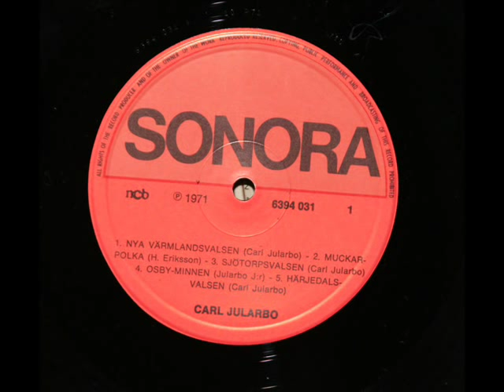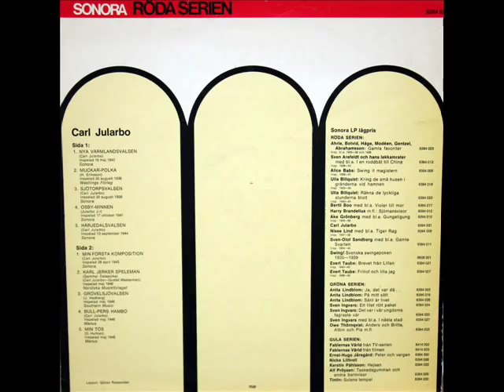Carl Jularbo: Muckar-Polka - Recorded August 30, 1938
From the LP, "Carl Jularbo."  Produced in 1971 by (Sweden) Philips-Sonora's budget series, Roda Serien. Serial number 6394 031.
Karl Oskar Jularbo (tidigare Karlsson), född 6 juni 1893 i Jularbo, Folkärna, Avesta kommun, Kopparbergs län, Dalarna, död 13 februari 1966 i Nacka, Stockholms län, Södermanland, var en svensk dragspelare och kompositör, ansedd som en av landets främsta på sitt instrument. Hans familj tillhörde på fädernet såväl som på mödernet det som numera kallas resandefolket.  Calle Jularbo hade en utpräglad, personlig stil, som kommit att starkt påverka svensk dragspelstraditon. Han hade gott gehör och tonminne, och bibehöll en mycket stor repertoar utan det stöd för minnet som det ger att kunna läsa noter.  Det skandinaviska rekordet i inspelade grammofonskivetitlar är ännu hans, 1577 st. Han vann 158 dragspelstävlingar och framträdde vid otaliga tillfällen i radio liksom i folkparker och andra nöjesplatser.  Calle Jularbo gjorde 108 egna kompositioner, flera av dem ännu spelade. Hans mest kända melodi är Livet i Finnskogarna, som han spelade in 1915. Bland övriga kända inspelningar kan nämnas Drömmen om Elin, Avestaforsens brus och Nya Värmlandsvalsen.  Var bosatt i Storängen, Stockholm.
"David Hertzberg"